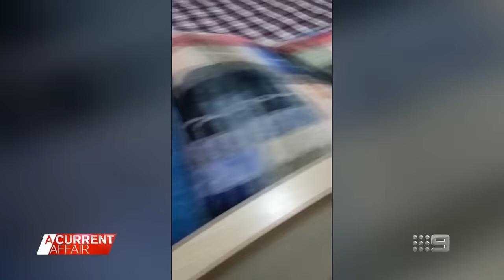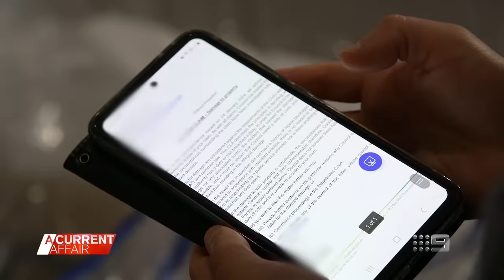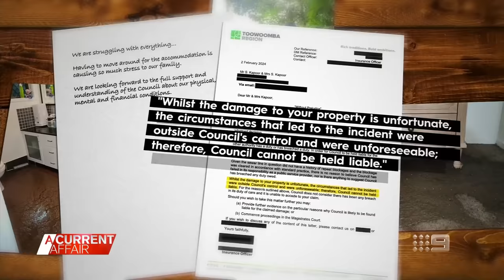Council causes a stink as sewage fills bedrooms after drainage works | A Current Affair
| A Queensland family say they feel unheard by their council after rooms in their house were filled with raw sewage after nearby works. (Broadcast 5 March, 2024)